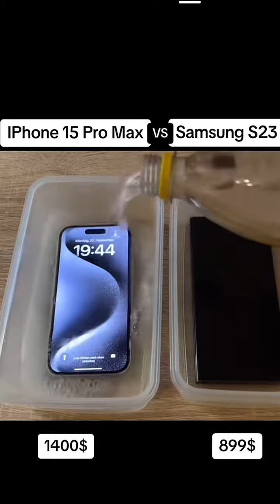11 gennaio 2024